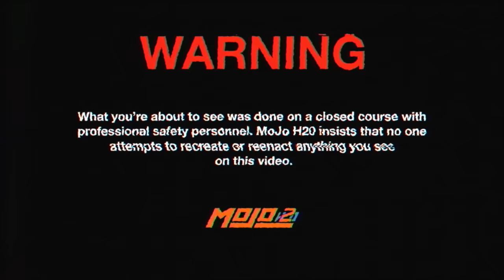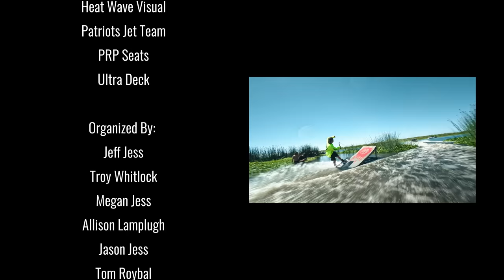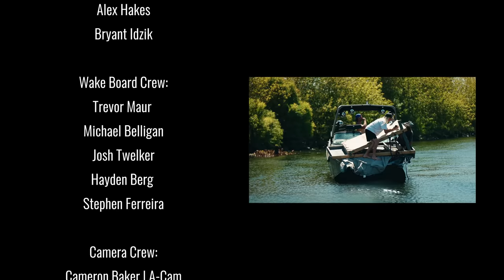Delta Assault | Fighter Jets, Mini Jet Boats, and Extreme Wake Boarders SHRED the Delta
Taking to the skies in a pair of fighter jets, and then throwing the mini boats out on the water with some wakeboarders and destruction in the mix makes for one wild ride!

Heatwave
Jetstream
Ultra Deck
PRP Seats
Patriots Jet Team

Mini Boat Crew:
Blake Wilkey
Troy Whitlock
Jeff Jess
Alex Hakes
Bryant Idzik

Jet Crew:
Jeff “Mojo” Jess
Randy “Howler”Howell
Joel “Omaha” Leveille
Tom “Ponch” Roybal
Steve “Rings” Diethelm
Tim “Rock” Hunt
Ginger Huot

Wakeboard Crew:
Trever Maur
Josh Twelker
Michael Bellingham
Hayden Berg
Stephen Ferreira

Media Crew and Post Production:
Will Severson
Cameron Baker
Brian Reyes